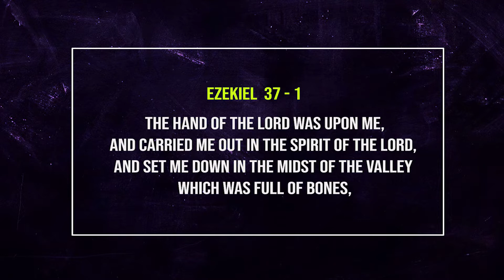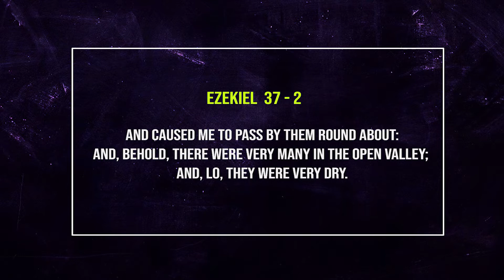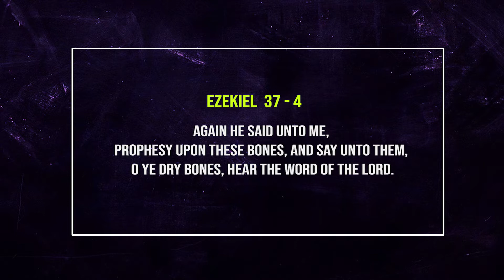Revive part -2 || Message By Dr. Raghunath Daniel || Agape Calvary Church